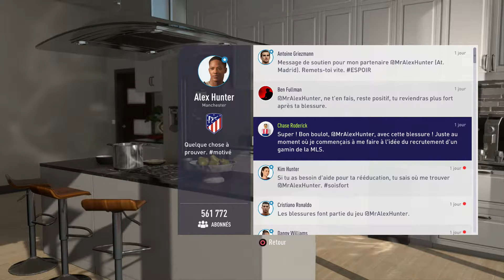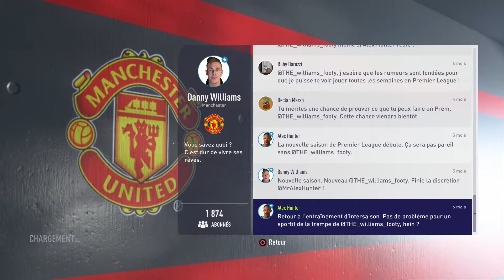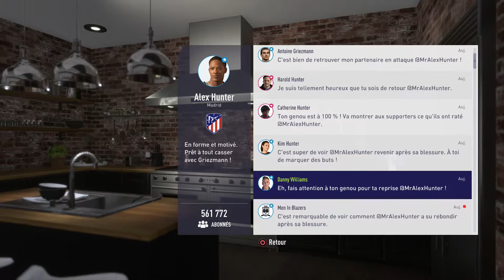FIFA 18 : Le retour d'Alex Hunter [Episode 13] [FR] [PS4]